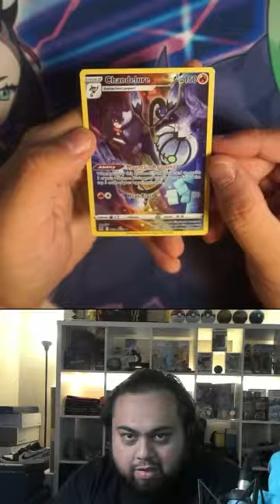No Mapped Packs Anymore | Pokemon Sword & Shield Lost Origin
[3/8] Lost Origin ETB from October of 2022.